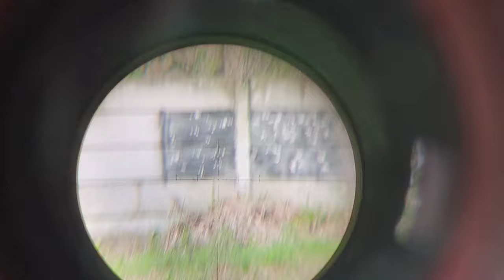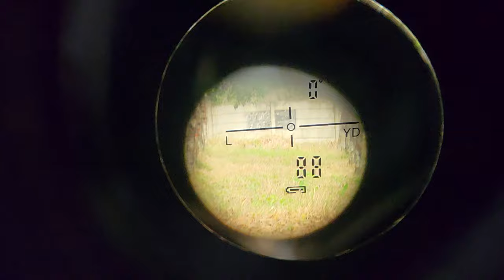NagaRunting tes slug 80m milik Cok Agus Bali